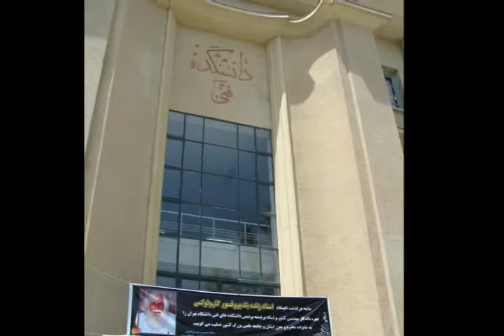Professor Caro Lucas' Funeral - Part One - مراسم تشییع پیکر دکتر کارو لوکس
Caro Lucas was a renowned Iranian scientist and Professor of Electrical and Computer Engineering at the University of Tehran.

During the last year of his life, he struggled with cancer and eventually managed to overcome his cancer. However, he passed away on July 8, 2010, following a medical mistreatment which happened during a colonoscopy.

This video is a selection of what happened during his funeral, and I'd like to dedicate it to his family, friends, students, and all who loved and respected him. May God bless his soul!